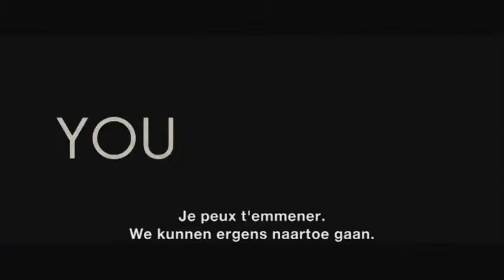Shame: Trailer VO st bil / OV tw ond